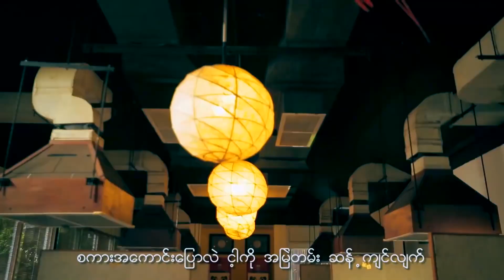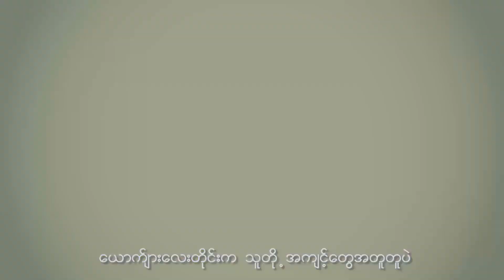ဂျွန်စစ်ဟိန်း၊ထွန်းရတီ (John Sitt Hein , Htun Yati) - အချစ်နယ်ကျွံ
Vocalist - John Sitt Hein,Htun Yati
Lyric - John Sitt Hein
Starring - John Sitt Hein,Htun Yati ,Thaeဲ Nandar Soe ( Stars & Model Ageny )
Camera Man - Zaw Phyo
Directed by  San Lin Htun (That Gyi)
Edited by Kg Htet